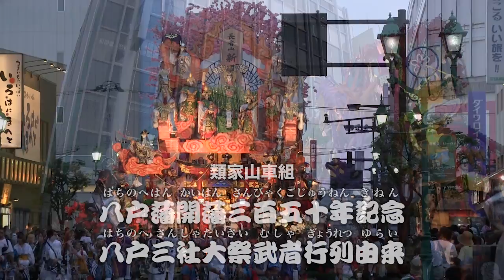八戸三社大祭2014中日ダイジェスト動画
八戸市のクリエイティブユニット「トライポッドスタジオ」は、八戸市のコミュニティラジオ局「BeFM」さんとコラボして、八戸三社大祭の中日の様子をUstreamにてライブ配信しました。その時の映像のダイジェスト版（山車27台）を公開します。